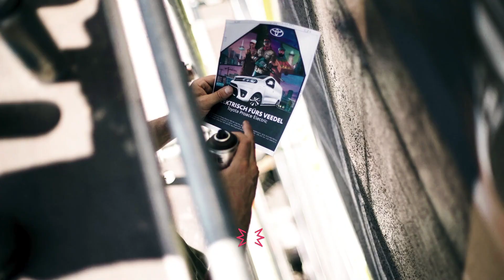CONCRETE CANDY // Showreel 2021 - PAINT FOREVER!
This is a service announcement – please put on your seat belt and fast it tightly – we will take you on a 69 second ride through some of our highlights in 2021. We make walls talk and will paint forever. With brushes, stencils, spray cans, markers, paint rollers, robots and anything which we can paint or drill into walls. This is just the beginning. You are participating a great adventure. So join CONCRETE CANDY.

ABOUT US:
We are CONCRETE CANDY and we hope you are hungry! Because we are! Brushes, stencils, spray cans, markers and huge scaffoldings rising up to the sky. We love big walls - and because gray is not a color - we paint this world as we like!